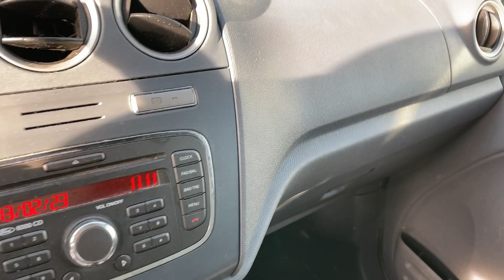Köp Skåpbil Ford Transit connect 90 T220 på Klaravik